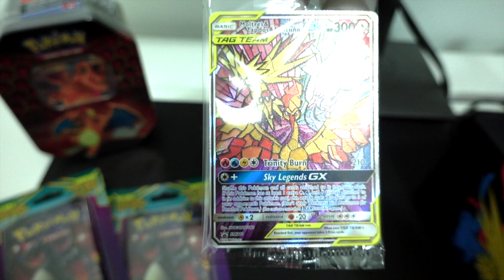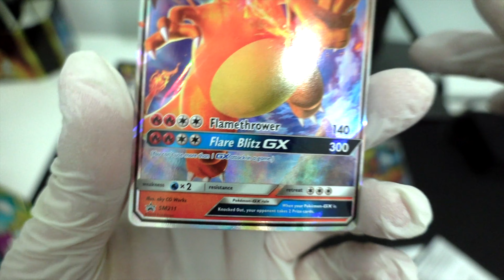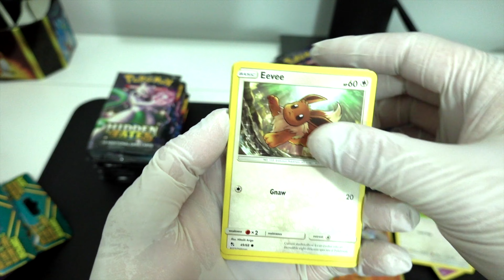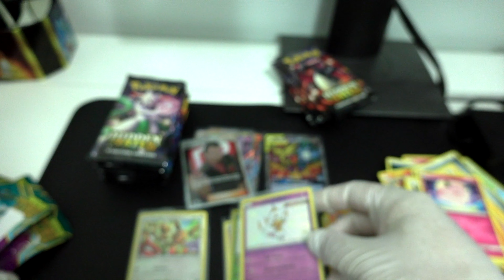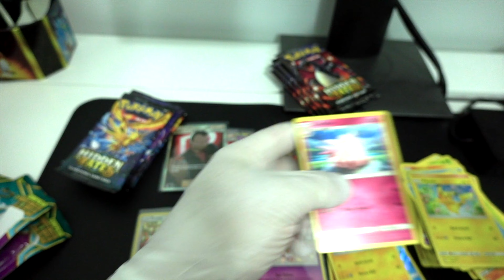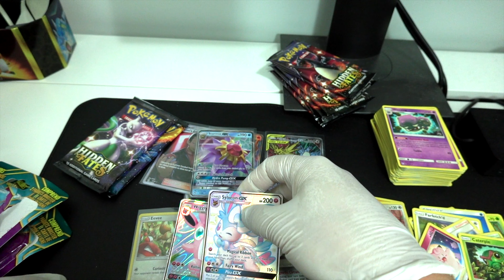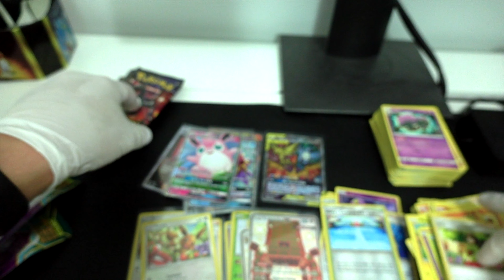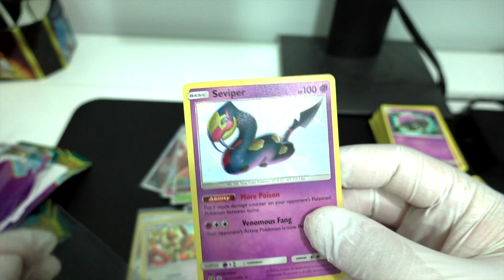Hidden Fates | ETB | Tin | Blister | 20 Booster Packs | Pokemon Editions | Chasing that Charizard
In this video, I am opening 20 packs of Hidden Fates booster packs.